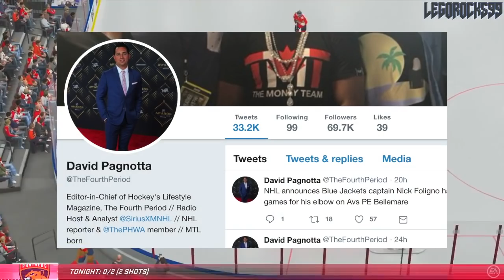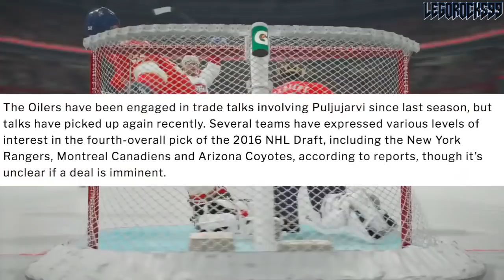NHL Trade Rumours: Canadiens, Rangers, Coyotes Interested in Jesse Puljujarvi? Edmonton Oilers - NHL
Let's talk about a few NHL trade rumours, specifically about Edmonton Oilers Finnish winger Jesse Puljujarvi, and how trade inquiries have apparently been made by the Montreal Canadiens, New York Rangers, and Arizona Coyotes. In an interesting discussion about trade assets, prospects, and team performance, we go over all the talk in this video.